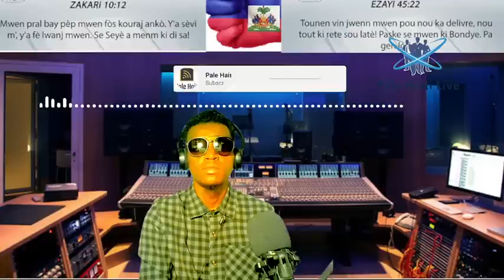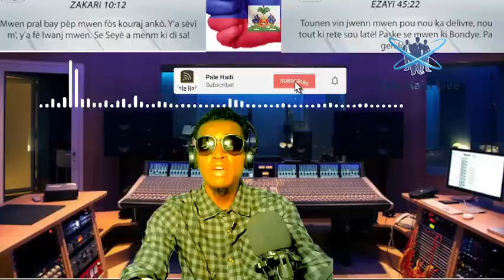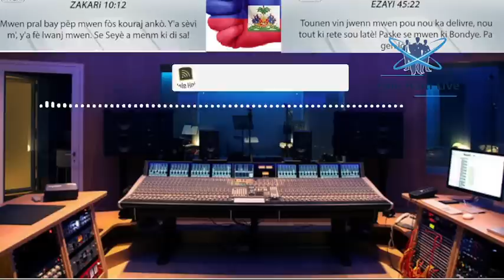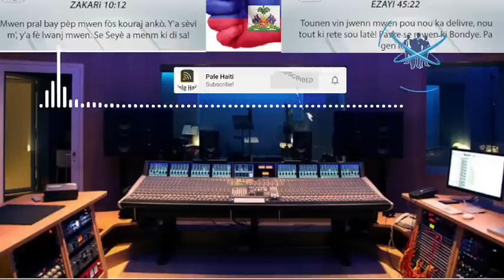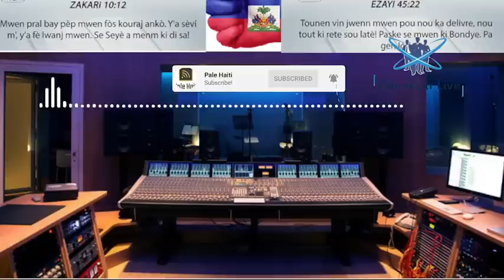15 SEPT/ GWO KOURI NAN PÒTOPRENS, G9 BABEKYOU DEDOUBLE POU PRAN aryèlanri